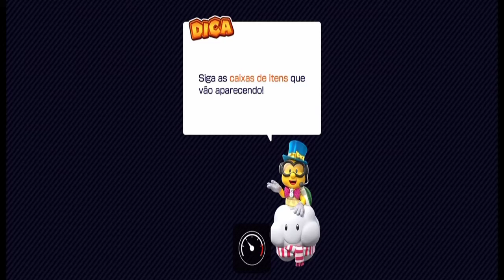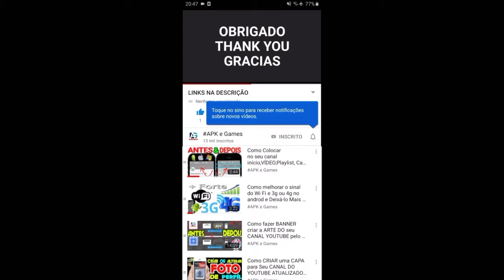Pink Gold Peach Cup Mario Kart Tour New Year's 2022 Tour Gameplay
Mario Kart Tour New year 2022
o novo piloto Miauser e o novo veículo diabólico Tigrino esperam por você no cano. para começar a primeira temporada de 2022
MARIO KART TOUR temporada de festas EVENTO MOEDAS APLENTY COPA mario temporada espacial
new update Mario kart Tour Space Tour Mario Satellaview Unlocked 50 space pipe Mario Astronauta Faz sua estreia na temporada espacial!
o evento celebração de fim de ano começou!
durante três temporadas, oferece uma chance de conseguir um piloto classe A!
Toadette pinguim faz a sua estreia na temporada pinguim!
o cano inclui o novo veículo astromóvel e o planador balão asteroides, perfeitos para uma aventura espacial.  o cano da segunda rodada traz 3 variações da Rosalina.

Novidades em mario kart tour Toad vs Toadette tour novo evento trazendo o dobro de fixas pra gastar na loja
novos veículos e perfeito para o dia das bruxas

Os problemas encontrados foram resolvidos.

DESCRIÇÃO

Mario kart Tour Temporada de outono

Super Mario Galaxy | Wii | Jogos Nintendo
Mario kart tour Halloween tour
Mario kart Tour christmas tour
super mario WORLDS
Super Mario Maker 2
Mario Kart Tour - Wedding Tour - All Cups (200cc)
Mario Kart Tour - Holiday Tour -